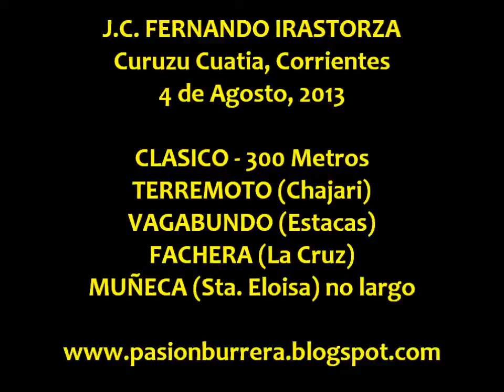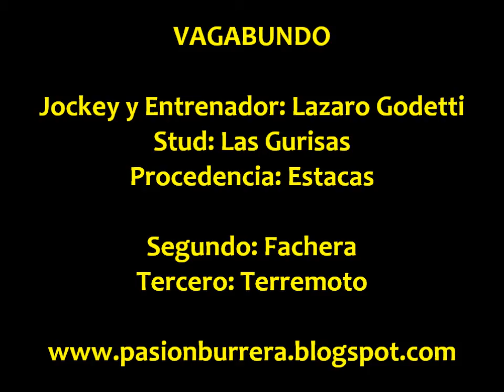Vagabundo, Curuzu Cuatia (04-08-13)